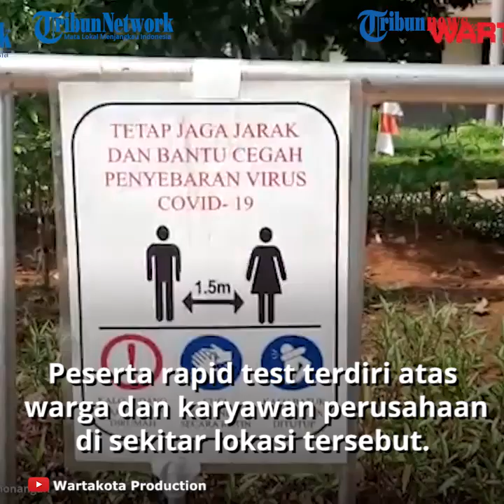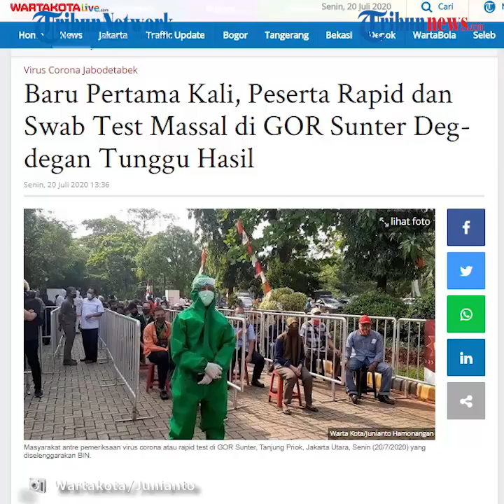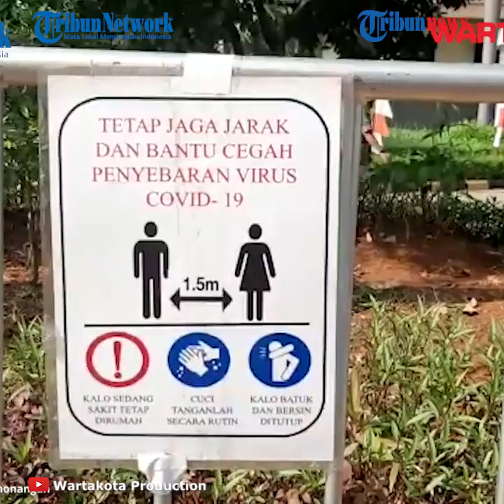BIN Gelar Rapid Test Massal di GOR Sunter, Seorang Peserta Akui Baru Pertama Kali Ikut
TRIBUN-VIDEO.COM - Sebanyak 355 orang mengikuti rapid test dan swab test massal yang digelar Badan Intelijen Negara (BIN) di Gelanggang Olah Raga (GOR) Sunter, Tanjung Priok, Jakarta Utara, Senin (20/7).

Peserta rapid test terdiri atas warga, karyawan perusahaan di sekitar lokasi maupun anggota pekerja penanganan sarana dan prasarana umum (PPSU).

Para petugas yang menggunakan alat pelindung diri (APD) mengatur para peserta untuk mengikuti rapid test dan memanggil mereka satu per satu.

Mereka yang menunjukkan reaktif virus corona berdasarkan rapid test diwajibkan menjalani swab test.

Seorang peserta yang bekerja sebagai karyawan pabrik perakitan mobil, Fauzan (28) mengatakan, baru pertama kali menjalani rapid test Covid-19 semacam ini.

"Ini baru pertama kali jalani rapid test," ujar Fauzan, di lokasi, Senin (20/7/2020).

Menurut Fauzan, rapid test wajib dilakukan oleh setiap pekerja di pabrik, lantaran selama tiga bulan terakhir dia dan sesama karyawan tidak bekerja seperti biasa di lingkungan pabrik.

"Ini baru masuk. Jadi ikut test dulu," kata Fauzan.

Pernyataan serupa disampaikan petugas PPSU Sunter Agung, Rafei (29) yang juga baru pertama mengikuti rapid test Covid-19.

Rafei menyambut baik rapid test tersebut.

“Bagus ya, kan supaya orang nggak kena. Tadi sih cuman periksa darah dan tunggu hasilnya,” kata Rafei.

Setelah menjalani rapid test Covid-19, Rafei dinyatakan negatif.

Meski demikian, dia sempat deg-degan menunggu hasil rapid test.

"Sebenarnya iya (deg-degan), takut kena aja. Tapi alhamdulilah negatif,” kata Rafei.

Berdasarkan data Pemprov DKI Jakarta hingga Minggu (19/7/2020), Kecamatan Tanjung Priok menjadi kecamatan terbanyak kasus Covid-19 di Jakarta Utara. Jumlahnya mencapai 589 orang.

Jumlah tersebut terdiri atas sebanyak 23 orang sedang menjalani perawatan, 104 orang lainnya menjalani isolasi mandiri, 429 orang dinyatakan sembuh, dan 33 orang meninggal dunia.

Seperti diberitakan sebelumnya, sebanyak 21 orang dinyatakan reaktif virus corona atau Covid-19 seusai mengikuti rapid test dan swab test massal, Senin (20/7/2020).

Pemeriksaan virus corona terhadap warga itu dilakukan oleh Badan Intelijen Negara (BIN) di Gelanggang Olah Raga (GOR) Sunter, Tanjung Priok, Jakarta Utara.

Ketua Pelaksana Harian Sub Gugus Tugas BIN Brigjen TNI Irwan Mulyana mengatakan, sejauh ini sudah ada lebih dari 355 orang yang mengikuti kegiatan rapid test massal.

“Pagi ini kita sudah me-rapid sekitar 355 orang dan yang reaktif ini ada 21 orang, ini cukup tinggi,” kata Irwan, di GOR Sunter, Senin (20/7/2020).

Mereka yang dinyatakan reaktif  reaktif Covid-19 itu akan mengikuti swab test di mobil laboratorium BIN untuk memastikan apakah benar-benar terpapar Covid-19 atau tidak.

“Mudah-mudahan antara 5-6 jam ini sudah kita ketahui apakah yang reaktif ini positif Covid-19 atau tidak,” kata Irwan.

Menanggapi hal tersebut Camat Tanjung Priok Syamsul Huda mengatakan, pihaknya akan melakukan rujukan ke rumah sakit terdekat terhadap mereka yang positif Covid-19.

“Selanjutnya nanti hasil dari swab test kalau memang positif akan kita rujuk ke rumah sakit yang terdekat,” ucap Syamsul.

Dia menanggapi positif  kegiatan rapid test dan swab test massal yang diadakan BIN di wilayah Kecamatan Tanjung Priok untuk menyasar masyarakat dan dunia usaha.

“Saya ucapkan tetima kasih kepada BIN yang telah melaksanakan kegiatan rapid test dan swab test yang diadakan di wilayah kami di Kecamatan Tanjung Priok,” kata Syamsul.

Artikel ini telah tayang di Wartakotalive dengan judul Baru Pertama Kali, Peserta Rapid dan Swab Test Massal di GOR Sunter Deg-degan Tunggu Hasil,
Penulis: Junianto Hamonangan